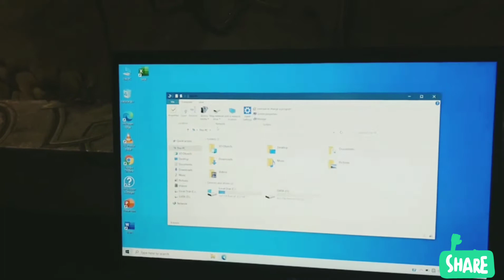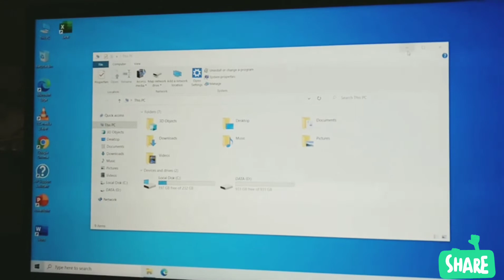Unboxing of " HP PAVILION GAMING LAPTOP "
Unboxing new HP PAVILION Gaming Laptop 15